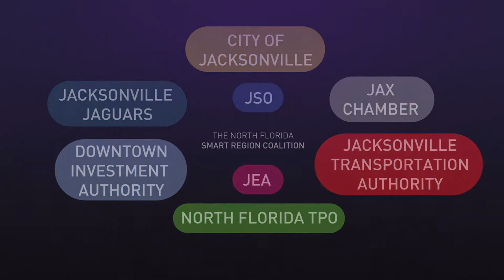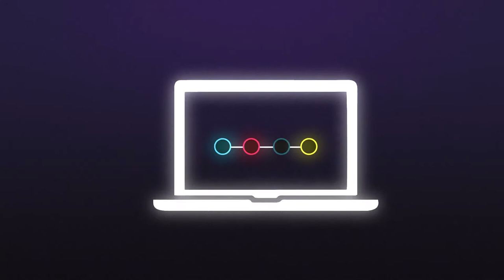The BayJax Innovation Corridor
Plans for a transportation, energy and safety innovation coordinator running through Bay Street in downtown Jacksonville have been visualized in a new video presentation.